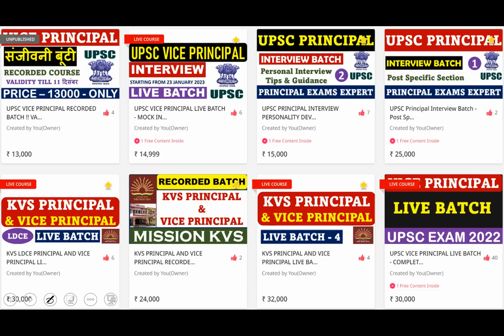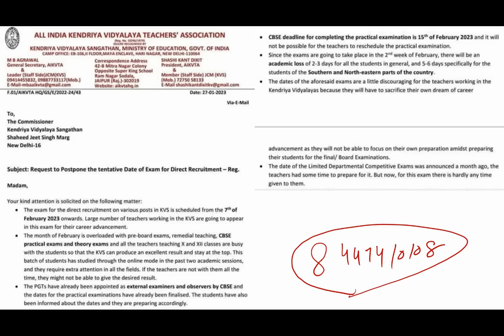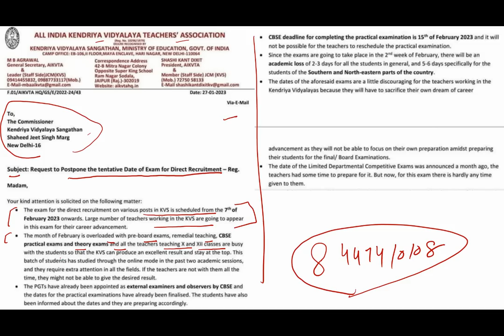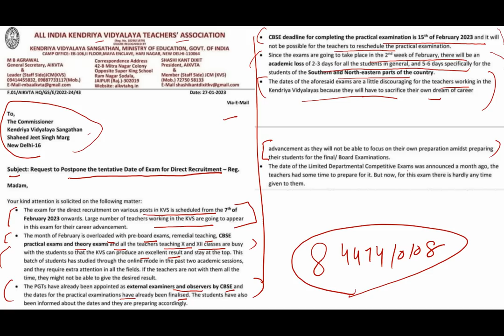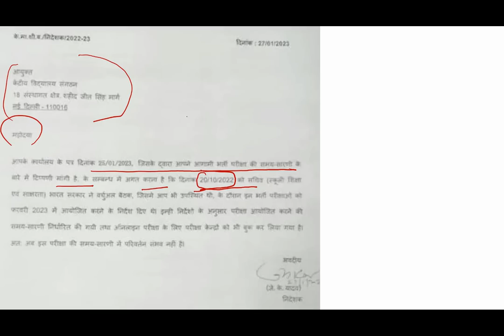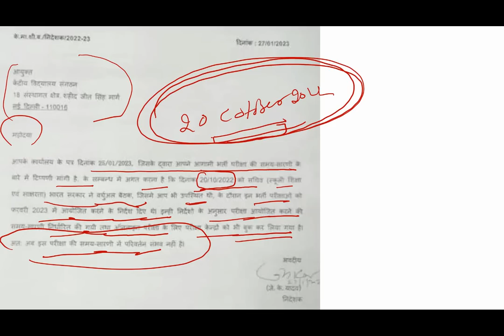KVS EXAM 2023 - EXAM POSTPONE होगा या नही देखें सबूत - NOTICE OUT BY KVS DEPARTMENT